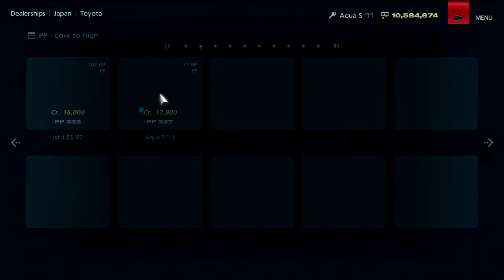Gran Turismo 6 | Electric Circuits | Let's Play Ep. 31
Welcome To Let's Play Gran Turismo 6! This is Part 31/88 and we take a look at the Electric Circuits!

Timestamps of Events:
Intro: 0:05
Race #1 (High Speed Ring): 1:47
Race #2 (Matterhorn Dristelen): 6:02
Race #3 (Indianapolis GP): 9:56